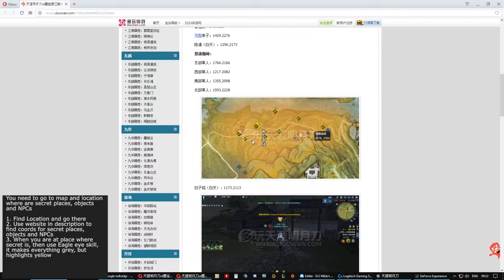Moonlight Blade - Painting guide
If you want to try MB on CN server, then join discord and ppl will help you understand what to do